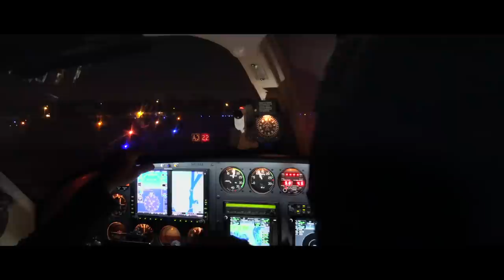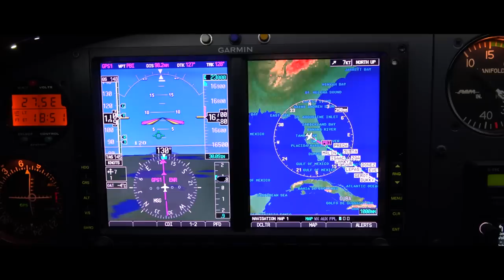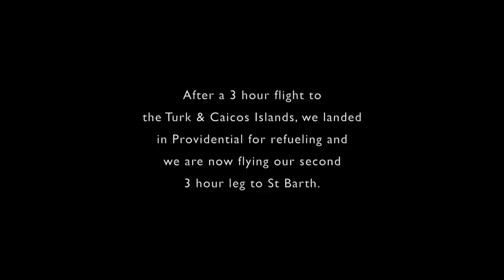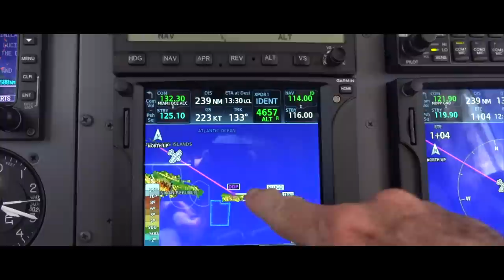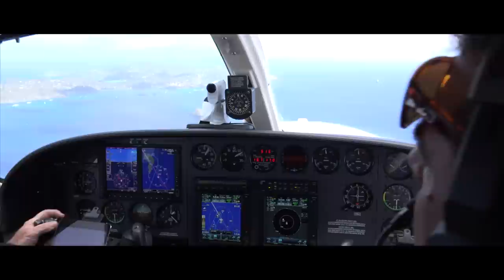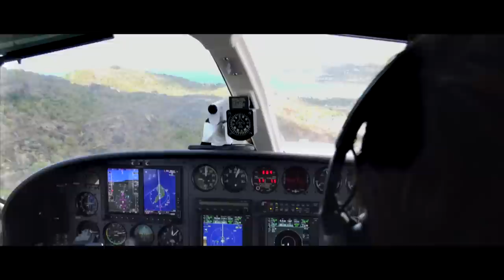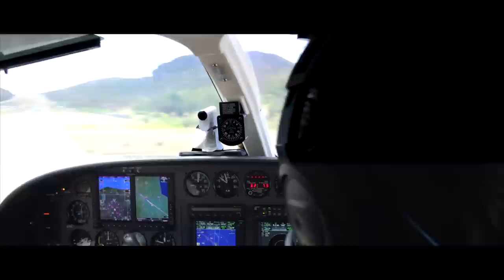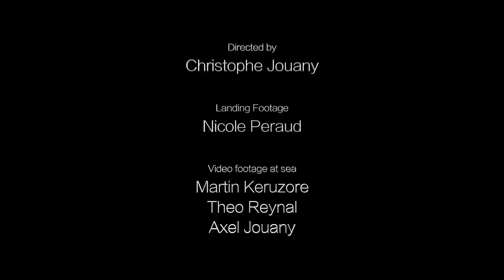FLYING TO ST BARTH 2015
In April 2015, I went to St. Barth to photo shoot the regatta week of Les Voiles De St. Barth. I used this occasion to fly for the first time my new Cessna 414A to St. Barth. This movie depicts my flight from Tampa to St. Barth with the challenging landing in this epic airport and finishes with some great footage of the regatta, and a slideshow of some of the photos I took for the event.